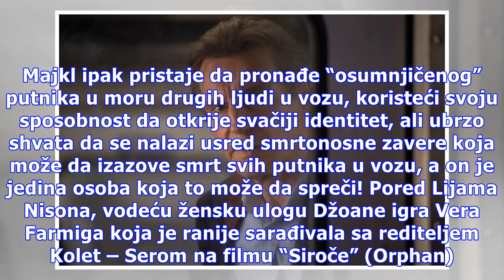Vodimo vas u bioskop: Pogledajte film “Putnik”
PUTNIK je napeti i uzbudljivi triler koji govori o čoveku koji je primoran da se bavi kriminalnim radnjama, jednog naizgled običnog dana, po povratku kući sa posla. Glumačka legenda Lijam Nison vraća se na veliko platno u filmskoj priči o čoveku koji grozničavo pokušava da spreči veliku katastrofu k...